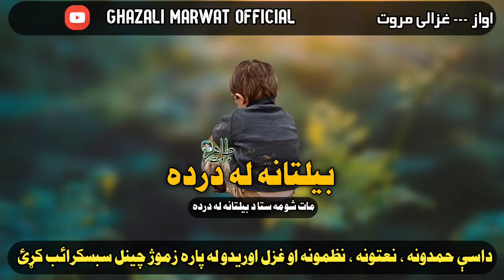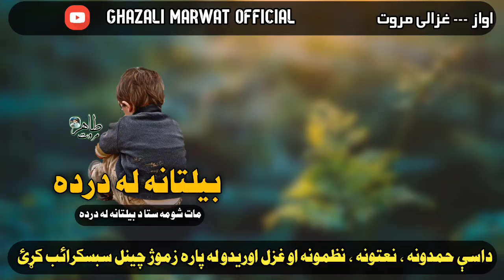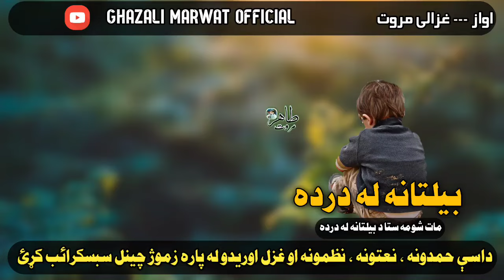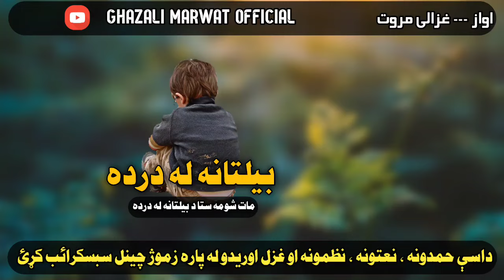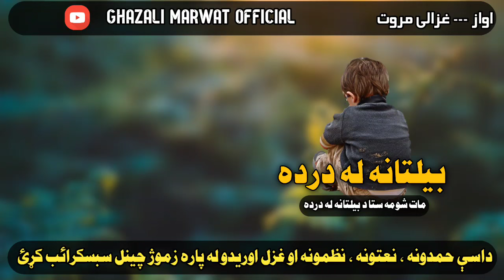Yam Naqarar Grana Da Zrha La Darda | Ghazali Marwat Pashto Naat | Ghazal | غزالی مروت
Title : Yama Na Qarar

Artist : Ghazali Marwat

Audio : Ghazali Studio